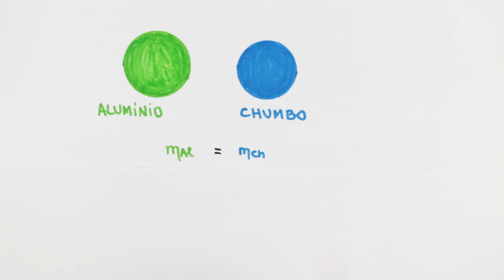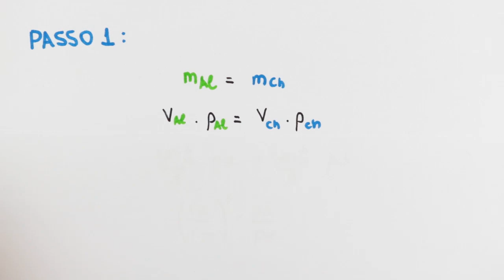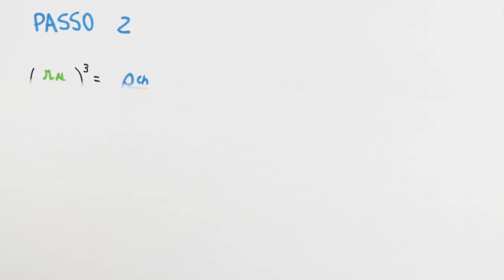Física - Introdução aos Fluidos Densidade - Exercício Resolvido